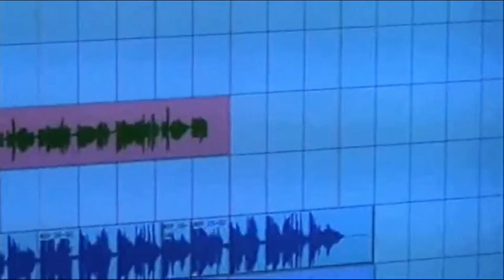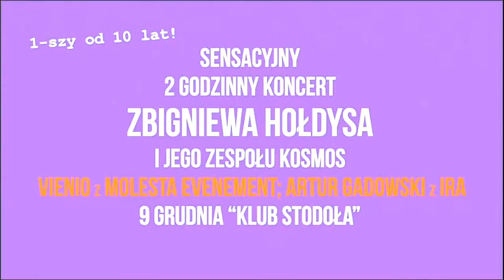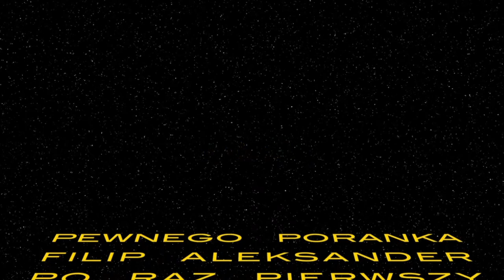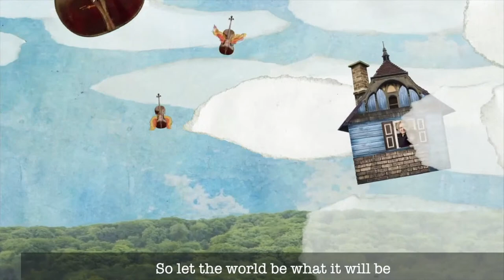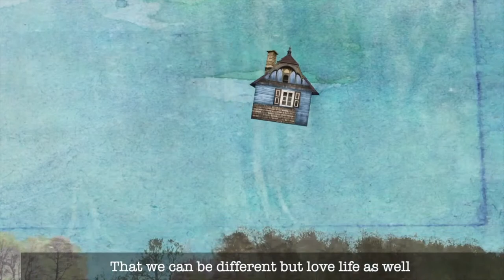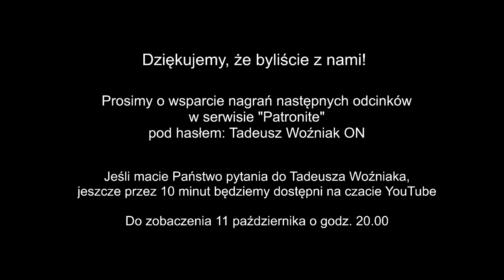Tadeusz Woźniak ON - Odcinek 2 - gość: Zbigniew Hołdys (nowy link) cz 1.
Transmisja live: Tadeusz Woźniak ON - Odcinek 2 - gość: Zbigniew Hołdys